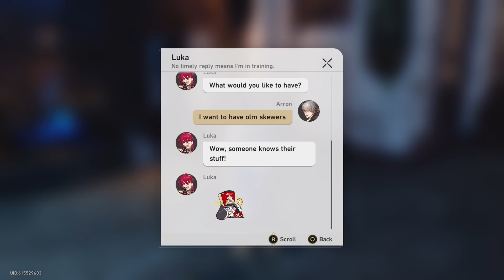Honkai Star Rail - No Commentary Part 48 (PS5)